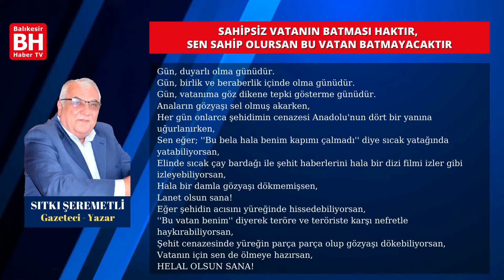SITKI ŞEREMETLİ – KÖŞE YAZISI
SAHİPSİZ VATANIN BATMASI HAKTIR, SEN SAHİP OLURSAN BU VATAN BATMAYACAKTIR

Haktan, adaletten yana mazlumun yanında olacaksın... Söz
konusu vatansa vatanının özgürlüğünden yana olacaksın!
''Ben tarafsızım!''
Bazıları tarafsızlığı bir değer gibi göstermeye çalışıyor.
Ama gerçek öyle değil.
Sonucundan senin de etkileneceğin bir konuda tarafsız kalman sonucu iyi de olsa kötü de olsa sana kabullenme zorunluğu getirir.
AB-ABD gözünü Türkiye'ye dikmiş.
Vatan toprağın tehdit altında.
Dört bir yanın ateş içinde her an bir kıvılcım sana sıçrayabilir.
Paramparça edilmiş Irak, Suriye hemen yanı başında.
FETÖ Darbe yapıyor,
PKK askerimi şehit ediyor,
''Valla ben siyasetten anlamam, ben işime gücüme bakıyorum, tarafsızım.'' diyenleri asla anlayamıyorum.
Haksızlık varsa haktan yana olacaksın.
Adaletsizlik varsa adaletten yana olacaksın.
Zulüm varsa mazlumdan yana olacaksın.
Söz konusu vatansa taraf olacaksın…
Gün, duyarlı olma günüdür.
Gün, birlik ve beraberlik içinde olma günüdür.
Gün, vatanıma göz dikene tepki gösterme günüdür.
Anaların gözyaşı sel olmuş akarken,
Her gün onlarca şehidimin cenazesi Anadolu'nun dört bir yanına uğurlanırken,
Sen eğer; ''Bu bela hala benim kapımı çalmadı'' diye sıcak yatağında yatabiliyorsan,
Elinde sıcak çay bardağı ile şehit haberlerini hala bir dizi filmi izler gibi izleyebiliyorsan,
Hala bir damla gözyaşı dökmemişsen,
Lanet olsun sana!
Eğer şehidin acısını yüreğinde hissedebiliyorsan,
''Bu vatan benim'' diyerek teröre ve teröriste karşı nefretle haykırabiliyorsan,
Şehit cenazesinde yüreğin parça parça olup gözyaşı dökebiliyorsan,
Vatanın için sen de ölmeye hazırsan,
HELAL OLSUN SANA!
Kimse unutmasın;
Bu ülke hepimizin…
Ve bak Ortadoğu'nun mazlum halklarına…
Dün ülkeleri üzerinde oynanan oyunları bozamadılar.
Bunun için acı çekiyorlar,
Bunun için gözyaşı döküyorlar.
Sen evlatlarını vatansız bırakma…
Vatanına sahip çık!
Sahipsiz vatanın batması haktır,
sen sahip olursan bu vatan batmayacaktır.
Ey milletim uyan!
Uyan artık...
Gün uyku zamanı değil…
Eğer bugün uyanamazsan
o derin uykundan,
bu uyku Allah korusun,
senin ÖLÜM uykun olacak.